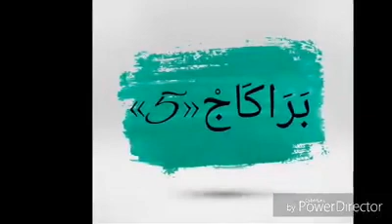فيديو فيه برشااا ضحك 😂😂 نشاء الله يعجبكم✌♥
Follow Me ❤